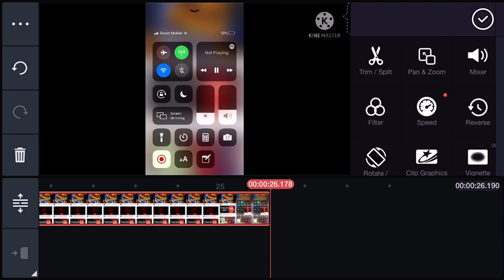.......... is nightmare fredboii a child...